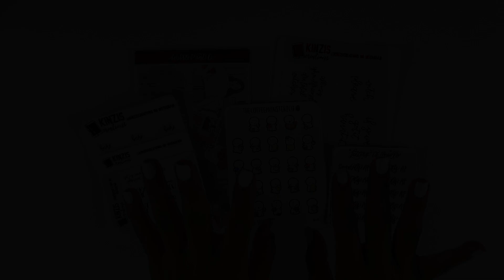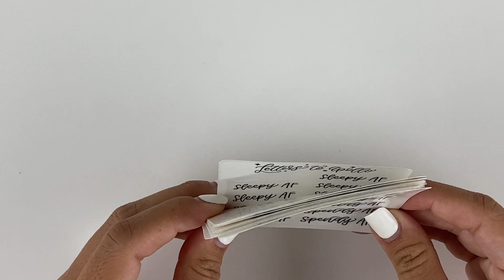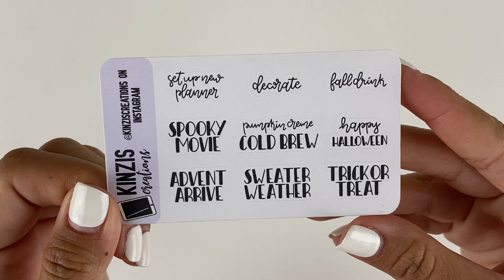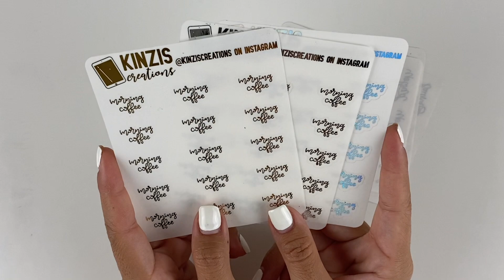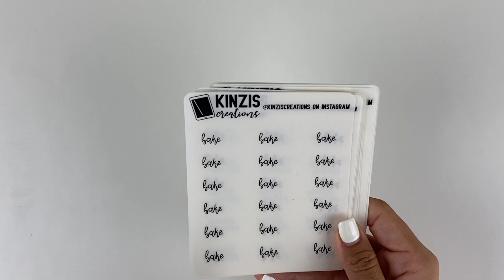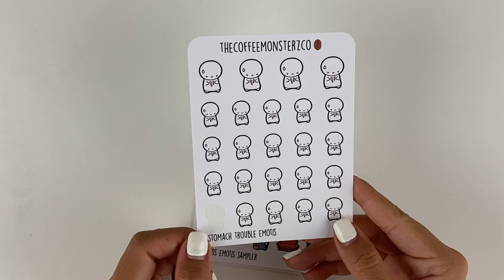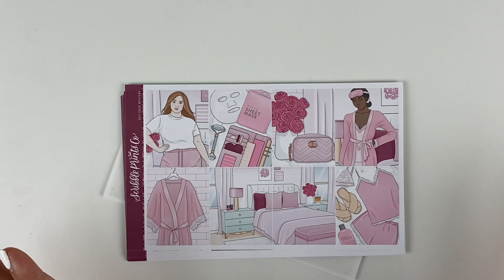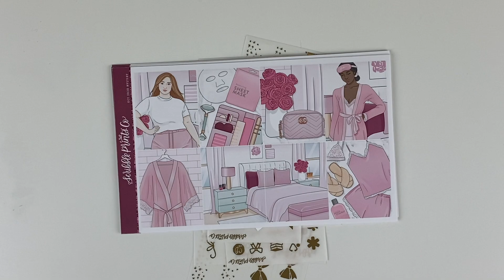Sticker Haul | Feat. Letters to Apollo, Kinzi's Creations, TheCoffeeMonsterzCo, & SPC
All other shops used I used stickers for for this kit will be tagged on my Instagram!

Hope you enjoyed it as much as I enjoyed making it!